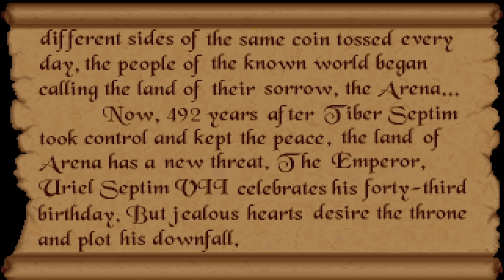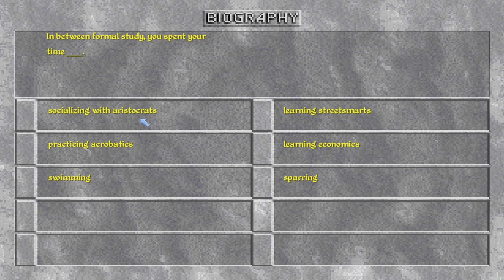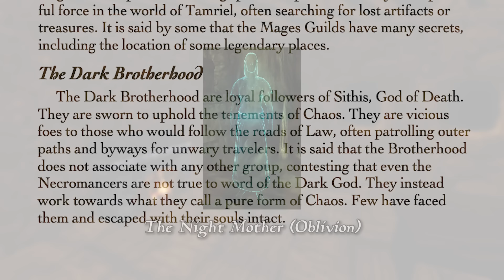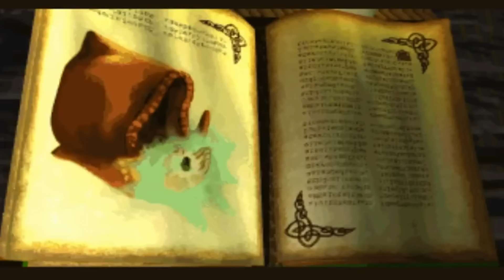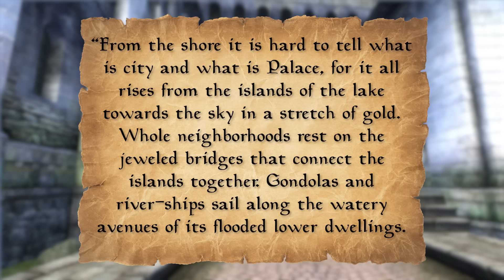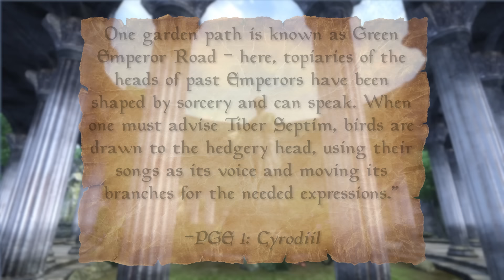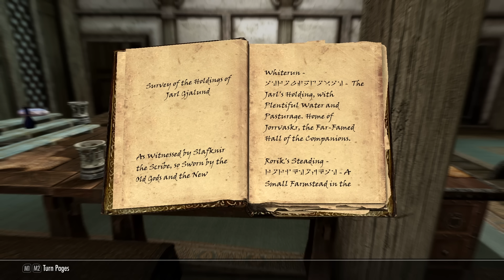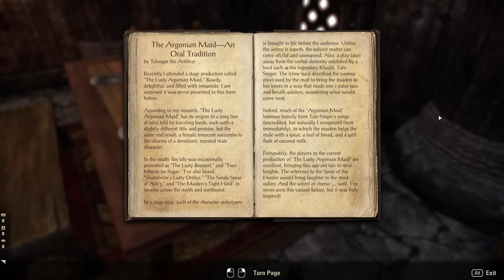Weird Elder Scrolls Retcons and Inconsistencies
In a world as vast, confusing, and old as The Elder Scrolls, it's pretty much impossible for there to not be some things that don't exactly match up between games. This video takes a look at many of the inconsistencies and retcons that can be found throughout the series.

Timestamps:
0:00 Intro
0:33 Arena
4:21 Daggerfall
15:56 Morrowind
18:11 Oblivion
21:10 Skyrim
28:46 ESO
34:08 Conclusion

Image Credit:
Daggerfall Map Recreation by VMblast on Daggerfall Workshop Forums
All other images provided by UESP and The Elder Scrolls Fandom Wiki

Special shout out to the Lore Inconsistencies page from the UESP, much of this information (as well as several images) was pulled from there. Please support the UESP and its authors and contributors!

Music (in order of appearance):
"The Streets of Whiterun" by Jeremy Soule
"The First Seed" by Eric Heberling
"Snowing" by Eric Heberling (arrangement by Ramon Molesworth)
"Oversnow" by Eric Heberling (arrangement by Dan Goodale)
"Swim" by Eric Heberling (arrangement by Ramon Molesworth)
"Blessing of Vivec" by Jeremy Soule
"All's Well" by Jeremy Soule
"Secunda" by Jeremy Soule
"Kyne's Peace" by Jeremy Soule
"The Heart of Nirn" by Brad Derrick, Rik Schaffer and Jeremy Soule

Wind guide you...